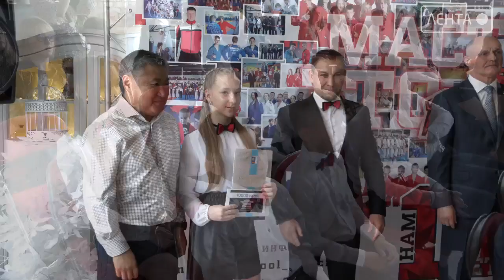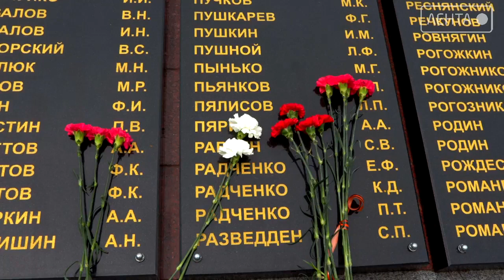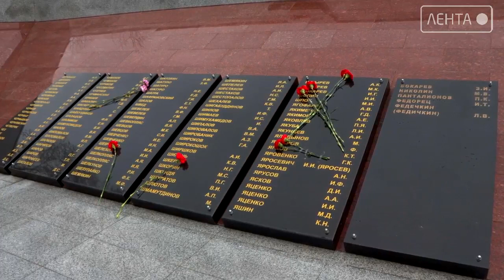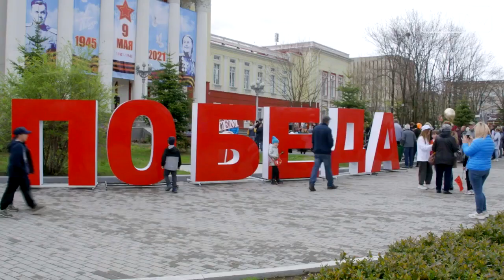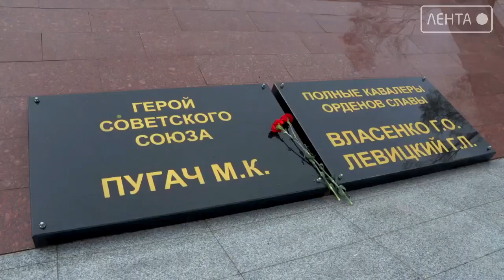Новости города Артёма от 11.05.2021